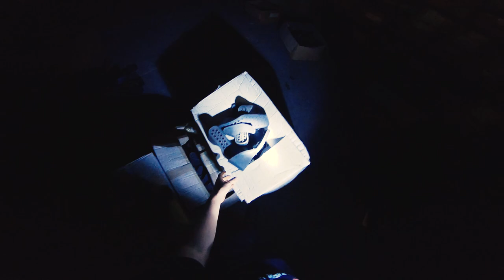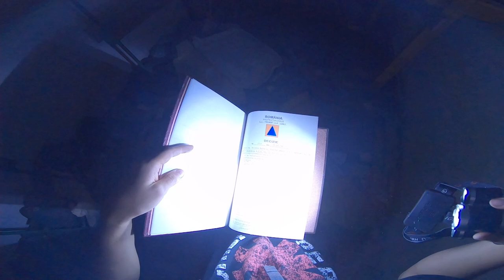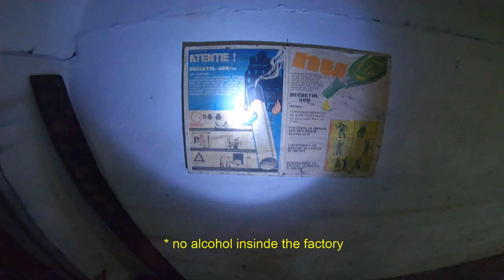we found a room FULL of gas masks while exploring an abandoned shoe factory. | Hometown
We we're exploring an abandoned shoe factory expecting to find just boxes full of old shoes,  then we stumbled upon a room fully stocked with gas masks and books about disaster protocols.

No vandalism/theft was done on/off camera.

Recorded by me. Edited by me.